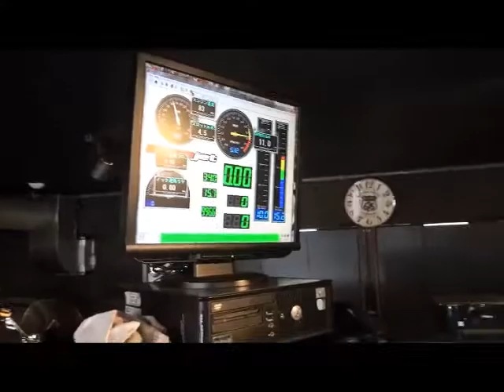ハーレーが生まれ変わる究極のカスタマイズ 「インジェクションチューニング」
ハーレーが生まれ変わる究極のカスタマイズ
「インジェクションチューニング」

本日は2014年式FLHTKウルトラ・リミテッドのチューニングです。